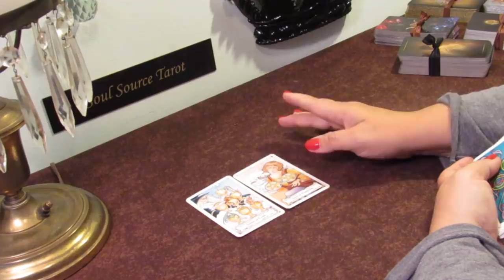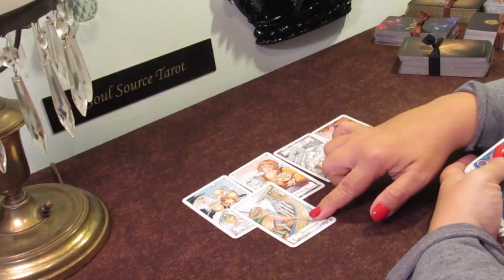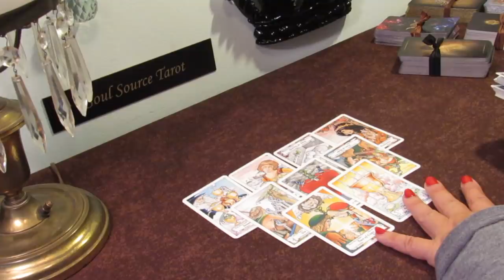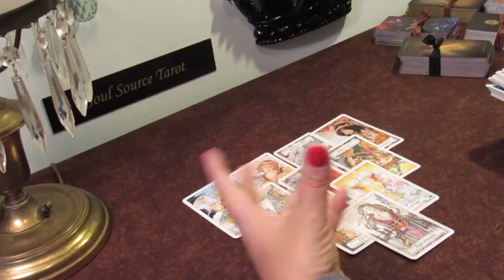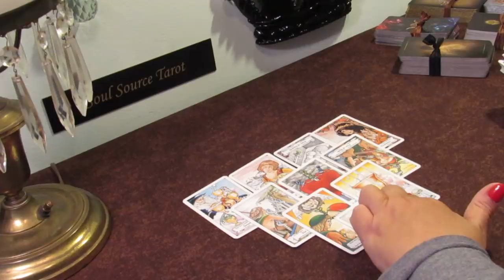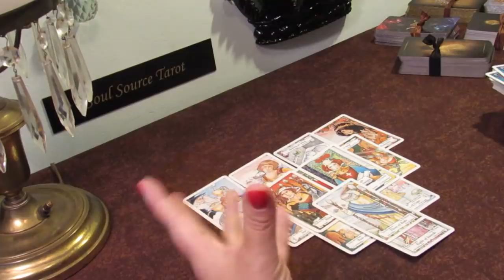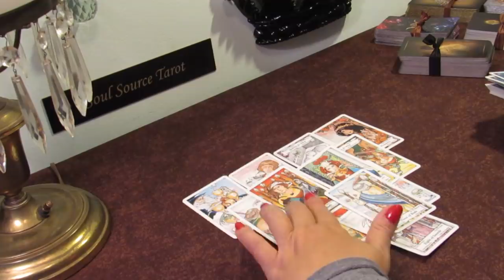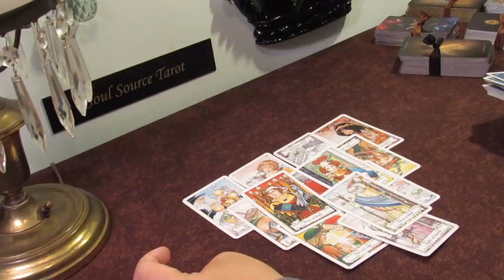Aries Tarot Reading...Singles...May 2019...New Love Perhaps...Unexpectedly....